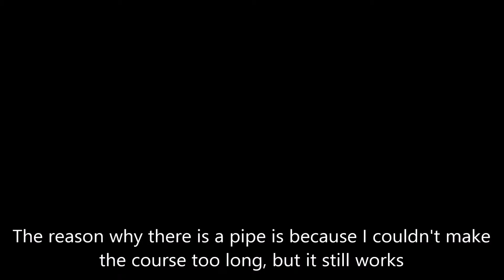Linden Forest Remake In Super Mario Maker 2!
Linden Forest from Mighty Boy Flash was remade in Super Mario Maker 2.